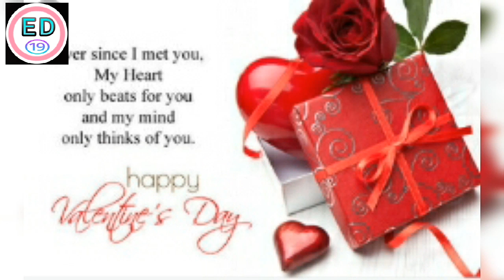Latest Valentine Day।।14 Februare।।Special Video।।Created By EkaDin19.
Then Watch Our Videos.

Created by EkaDin19